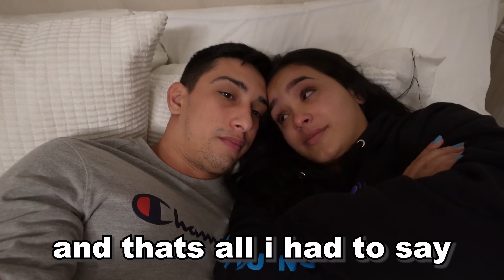The WORST start to the new year... *not doing well*